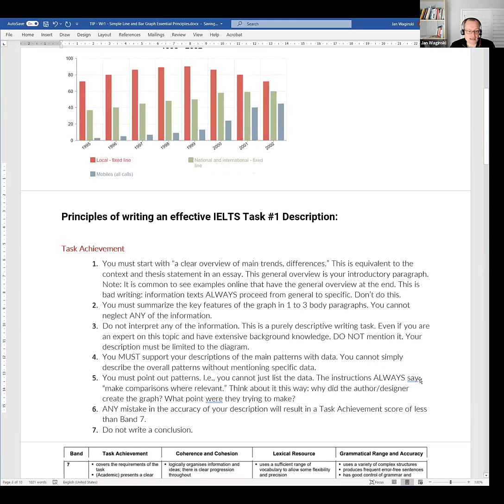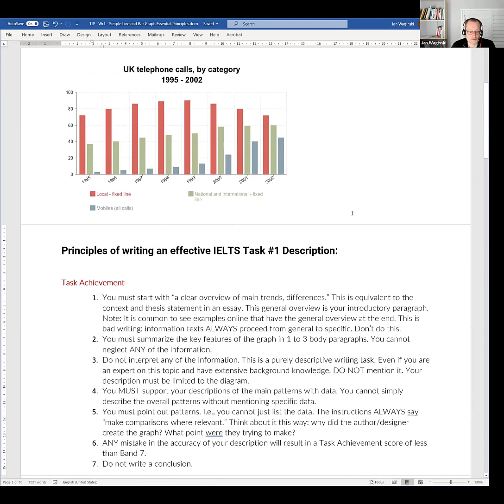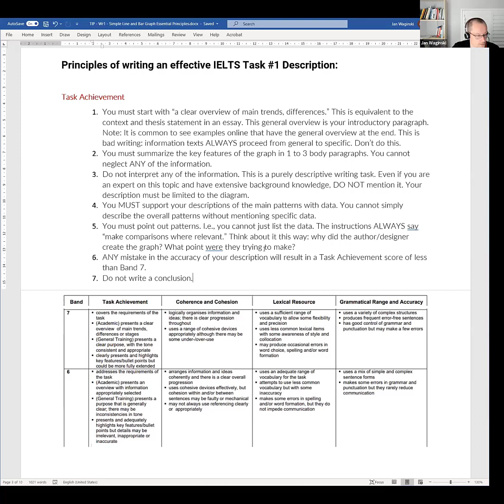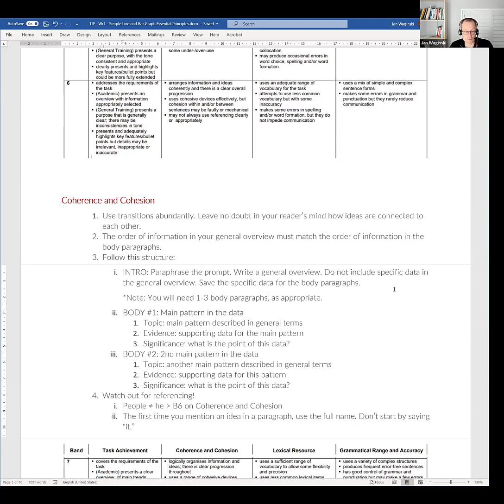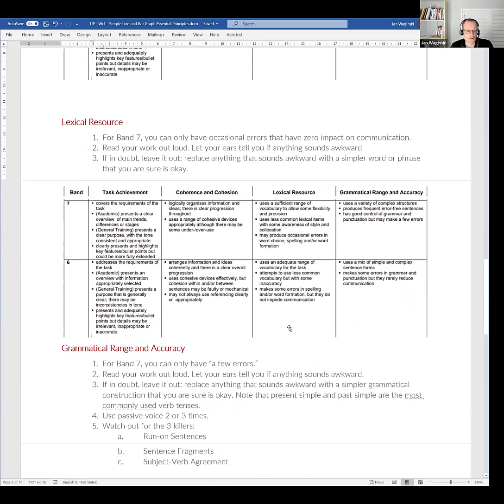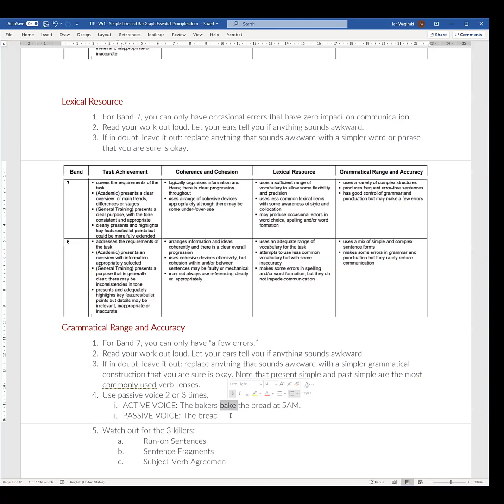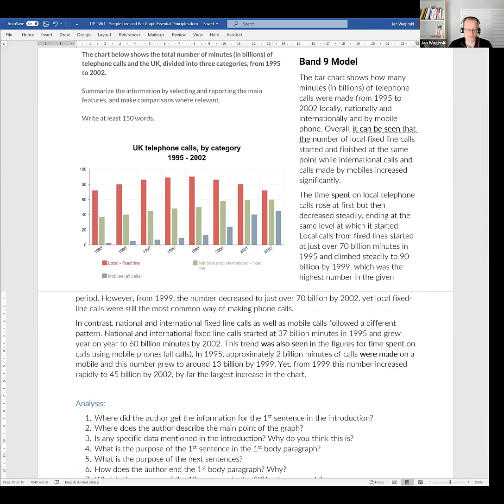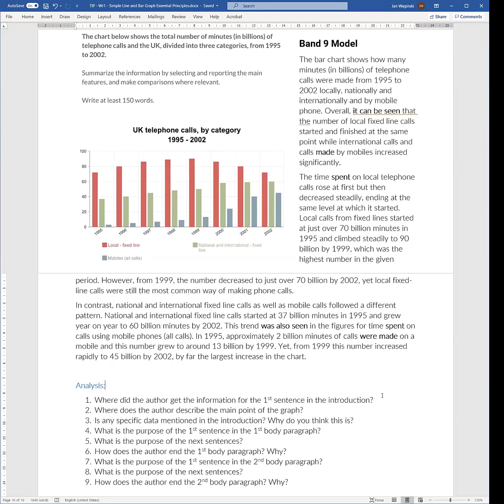IELTS Writing Task 1 Academic - Simple Bar Charts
for personal IELTS coaching by a former examiner and certified teacher with 20 years of academic English training experience. I'll help you crack the code on Band 7!
Sign up for the IELTS Intel Newsletter to help you crack the code on band 7. The IELTS Intel Newsletter provides advice on how to avoid common errors, strategies for studying and approaching different question types, vocabulary, model responses, grammar and complex sentence exercises, and webinar replays.
This lesson covers the essential principles of Writing Task #1 - Simple Bar Charts. The lesson goes over:
- the 4 marking criteria and how they affect what you need to write, i.e. the essential requirements of getting Band 7
- the best structure for Writing Task #1 - Graphs
- a Band 9 model that shows you how these principles are applied